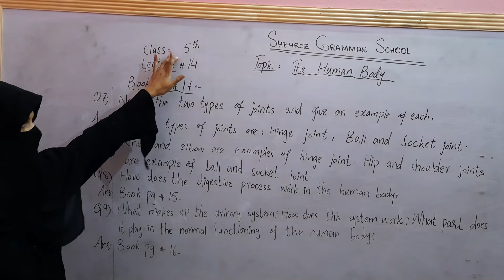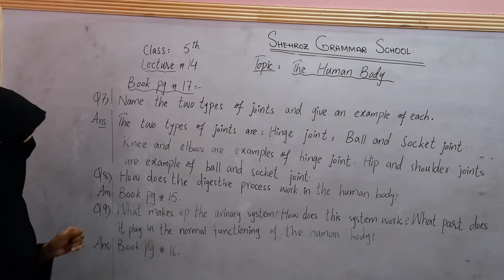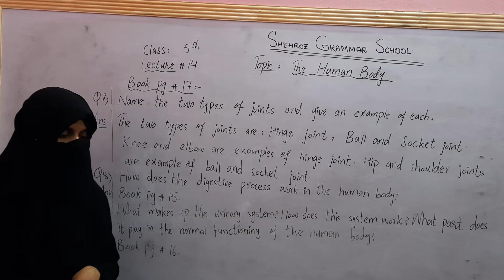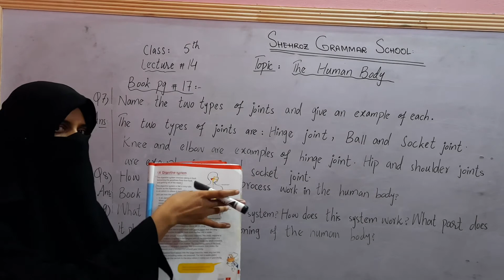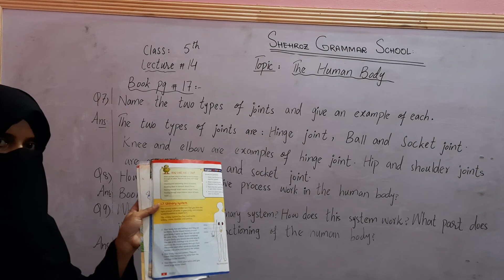Class 5th.The Human Body. Book pg #17.